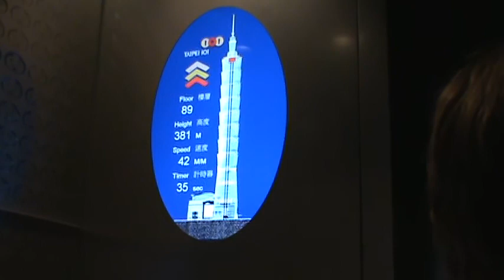TAIPEI 101_Express Elevator_Oct 22 2011.MPG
Subiendo por el elevador del edificio Taipei 101, 89 pisos en 36 segundos.